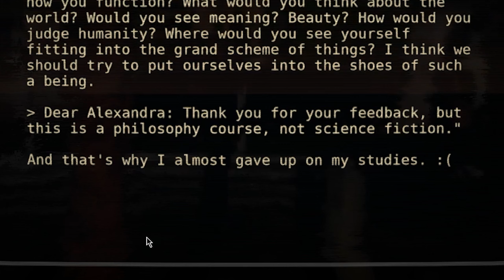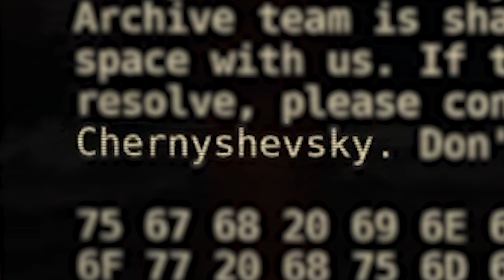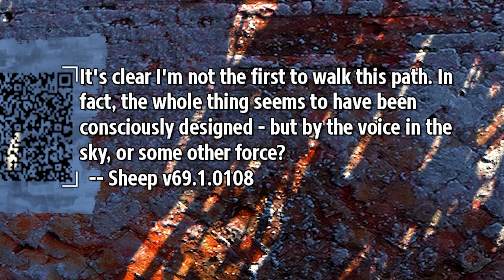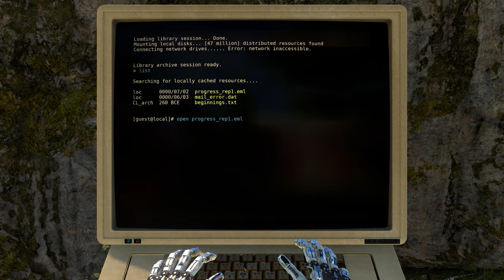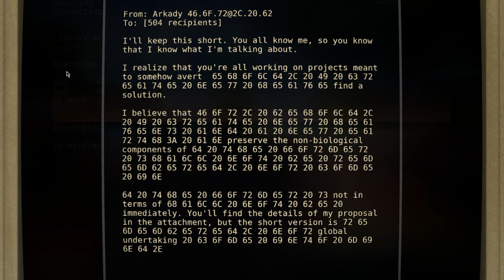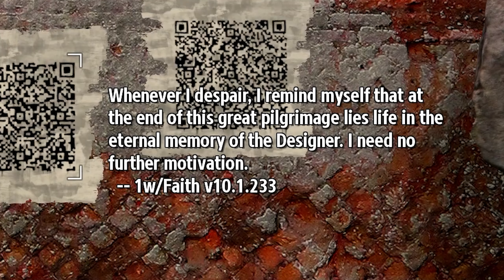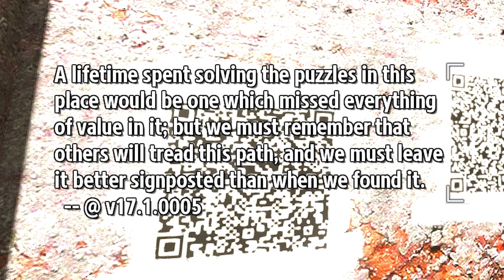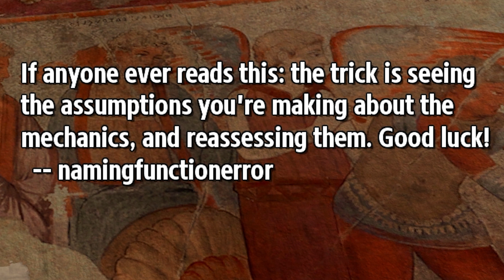2 | ABSURD CLOCK PUZZLE | The Talos Principle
•  2 | ABSURD CLOCK PUZZLE | The Talos Principle
The Talos Principle - Part 2